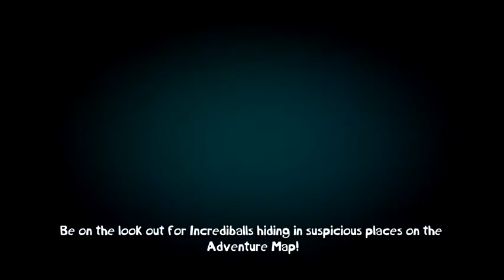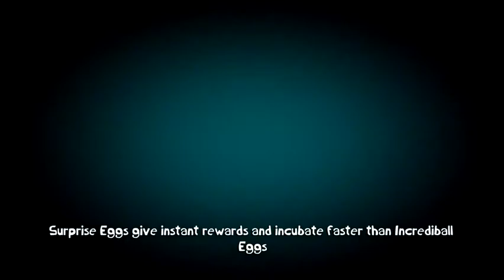Rayman Adventures (Adventure 10) Walthrough part 14